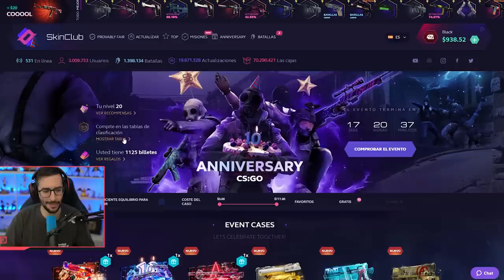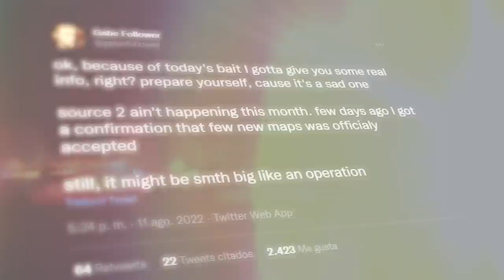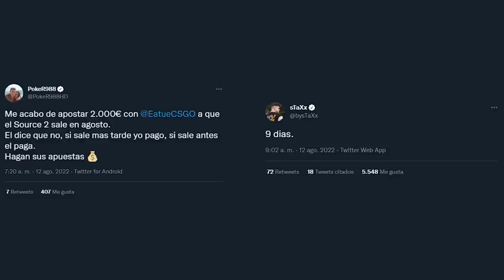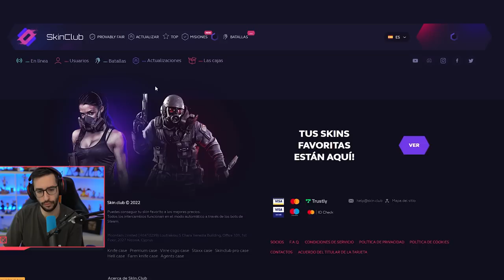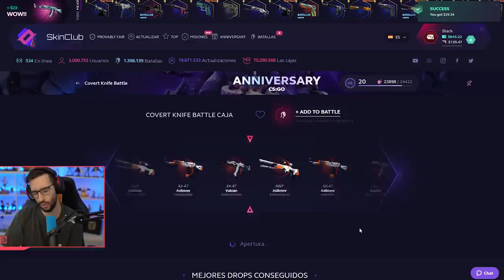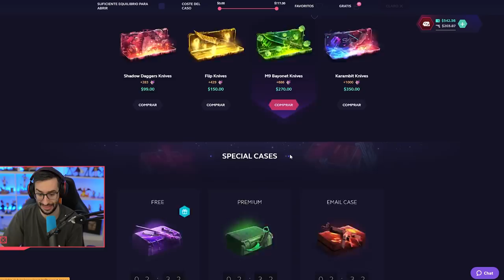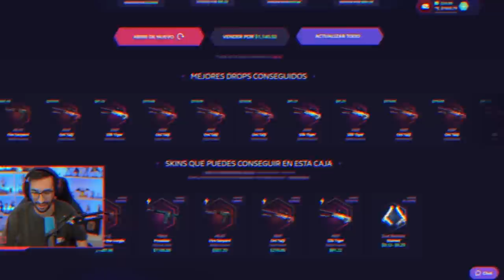SOURCE 2 SERA TAN GRANDE COMO UNA OPERACION Y SALDRÁ EN...